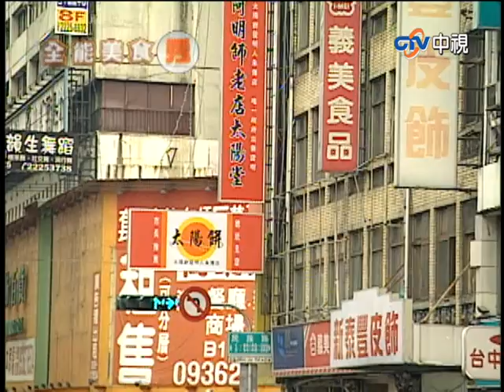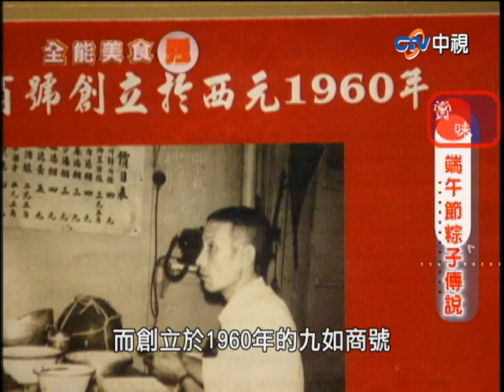【全能美食秀】夏雨喬和龍宸翰大談姊弟戀？ 各家美味可口粽子大比拚！第五十一集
夏雨喬和龍宸翰大談姊弟戀？　各家美味可口粽子大比拚！